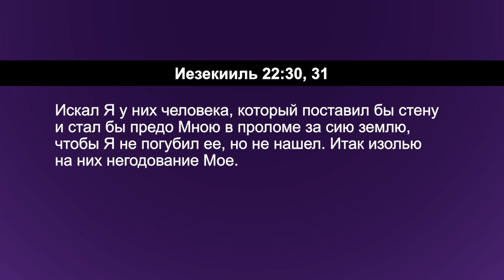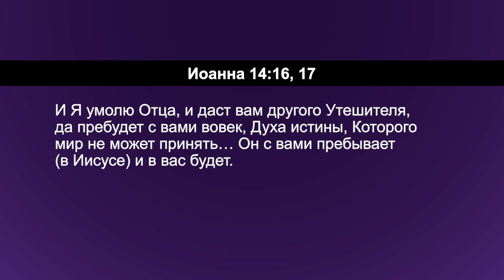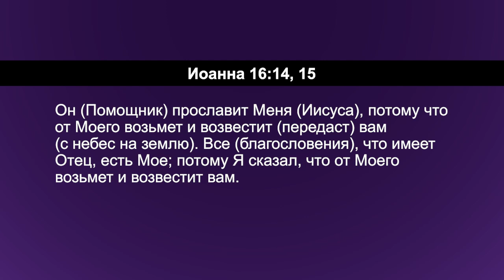ПРИНЦИПЫ МОЛИТВЫ. №21 «Углубляясь в Слово» (177)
В этой серии программ пастор Дерек и Хилари Уокер разбирают молитву «Отче наш».

Данная молитва дает нам удивительный шаблон для нашей молитвенной жизни. Мы не должны просто повторять её. Каждая часть этой молитвы дает нам порядок в различных видах молитв. Это важная часть нашей молитвенной жизни.

Через нашу молитву мы должны использовать свое положение у Бога и власть на земле, чтобы становиться в проломе между небом и землей, побуждая Его Царство прийти через наши молитвы. Через молитву мы высвобождаем Духа Святого. Подробнее об этом в программе прямо сейчас.